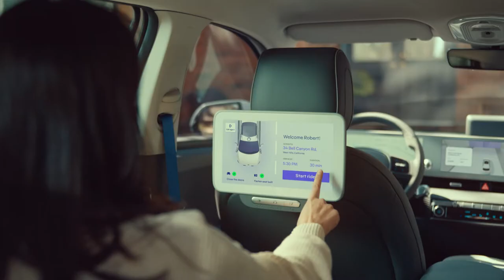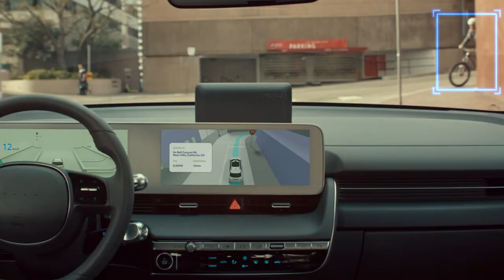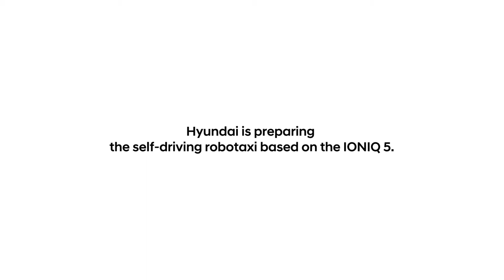IONIQ 5 Robotaxi – Innovation Begins, from Very Human Things Ep 1